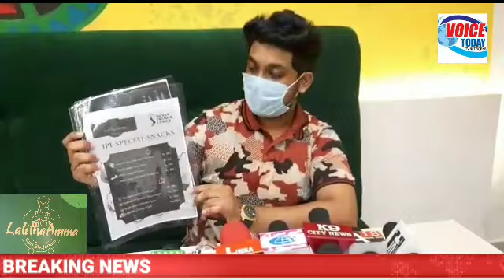SOUTH INDIAN DISHES AT LALITHAMA CARI BHUJNAM BANJARAHILLS HYDERABAD#VOICE TODAY TV NETWORKS#